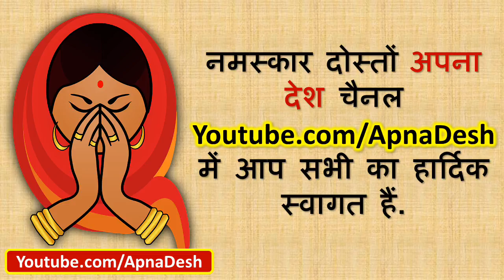Aaj ka Panchang, Choghadiya, Shubh Muhurat Aaj ki Tithi in hindi 17 October 2017 आज के शुभ मुहूर्त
Mangal Yantra (मंगल यन्त्र)
Vastu Shanti Yantra (वास्तु शांति यन्त्र)
Navgraha Shanti Yantra (नौ ग्रह शांति यन्त्र)

In this video you will know below mentioned things -

17 October ka Panchang
17 October ka Choghadiya
17 October ka Shubh Muhurat
17 October ki Tithi
17 October ka Rahukaal

17 अक्टूबर का पंचांग
17 अक्टूबर का चौघड़िया
17 अक्टूबर का शुभ मुहूर्त
17 अक्टूबर की तिथि
17 अक्टूबर का राहुकाल

Chaliye Jaante hain aaj ka panchang hindi mein. Usi ke saath aaj hum jaanege aaj ki tithi, aaj ka choghadiya in hindi, aaj ka shubh samay aur aaj ka rahu kaal ka time bhi.

Agar aap ko jaanana hain ki aaj ki tithi kya hai to is video ko pura dekhe aur aap hindu calendar mein di huyee tithi ke saath aaj ka muhurat bhi jaan paoge.

Umeed karta hu ki aapko ye dainik panchang or daily panchang sahi laga hoga. Agar aap ke dost aap se pooche ki aaj ka panchang kya hai to please unhe ye video ka link de de. Ye panchang ekdam free hain aur aap kabhi bhi ise online dekh sakte hain.

Hindi calendar 2017 ki aur jaankari ke liye aap hamare channel Apna Desh se jude rahein.

आपके लिए मैं लेकर आया हूँ आज का पंचांग हिंदी में. इस पंचांग के द्वारा जाने आज का शुभ मुहूर्त, आज की तिथि, आज का राहु काल का समय और आज का चौघड़िया भी.